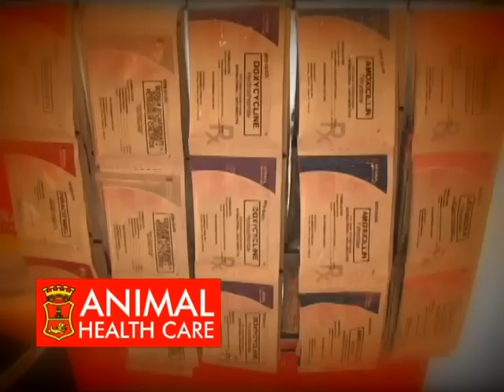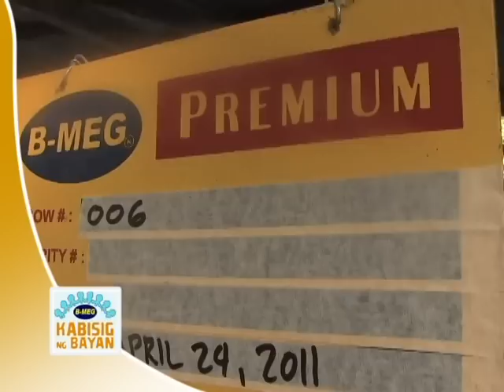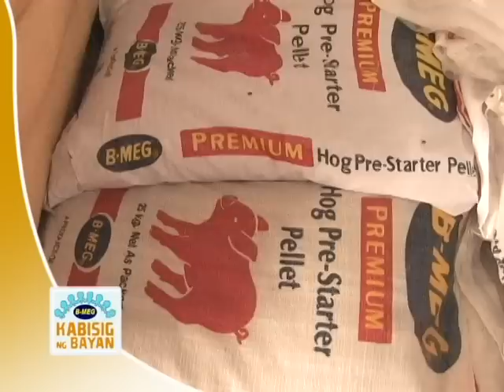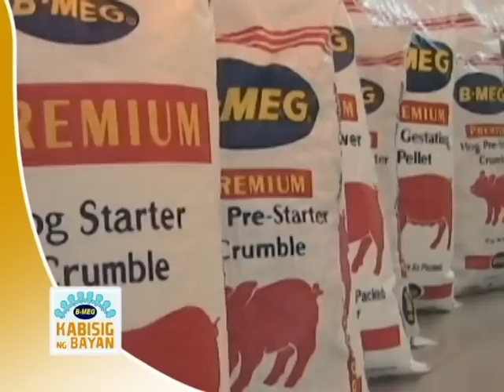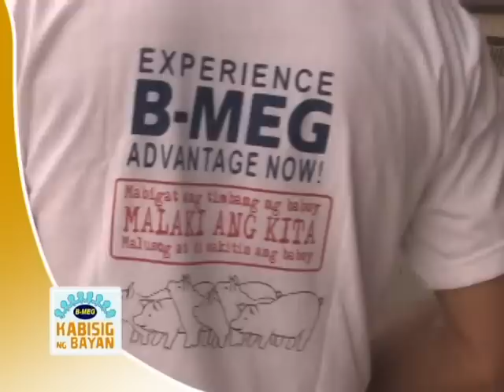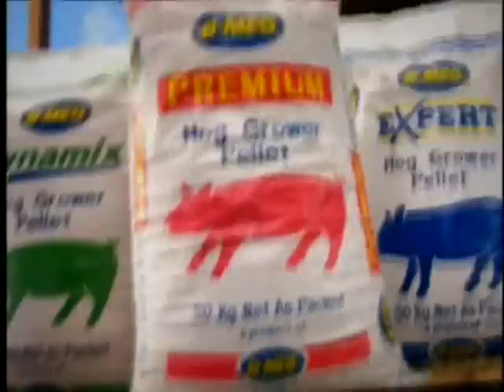Kabisig ng Bayan Segment